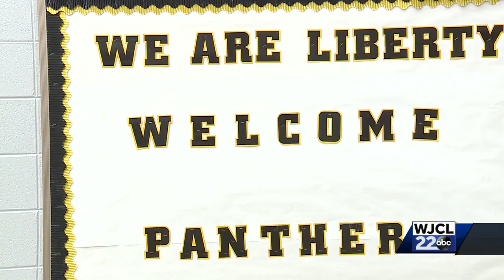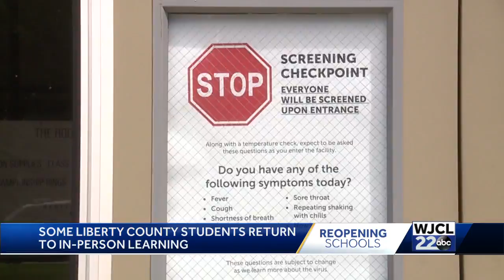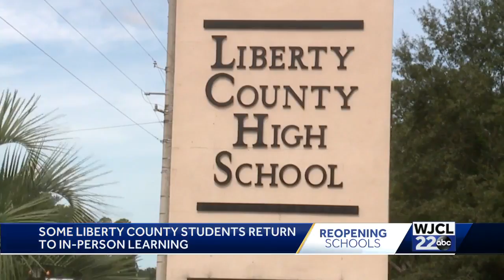Liberty County Return